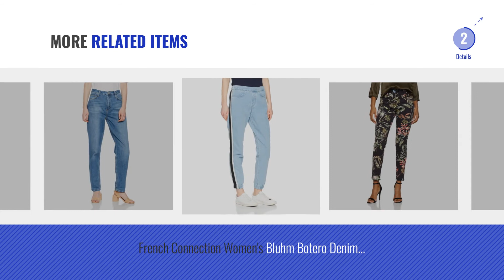Top 10 French Connection Trousers [2018]: French Connection Street Twill Skinny Trousers in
Black Friday / Cyber Monday French Connection Street Twill Skinny Trousers in Nocturnal by French Connection

Black Friday / Cyber Monday French Connection Women's Enoshima Suiting Floral Flowy Wide Leg Pants by French Connection

Black Friday / Cyber Monday French Connection Women's Geada Trousers by French Connection

Black Friday / Cyber Monday French Connection Damen Knielanges Kleid mit Ärmeln aus Spitze by French Connection

Black Friday / Cyber Monday French Connection Antique Dye Jean, Skylon Grey by French Connection

Black Friday / Cyber Monday French Connection Rebound Faux Leather Pull on Trousers, Black by French Connection

Black Friday / Cyber Monday French Connection Women's Antique Dye Trousers by French Connection